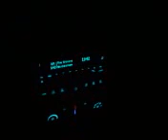Scary music for a late night drive home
The theme to "The Shining" on XM's Scream Radio.  Without a doubt, the scariest music to listen to while driving home late at night.
By the way, I did park the car before filming this video.:-)